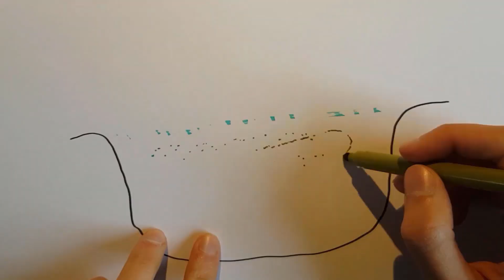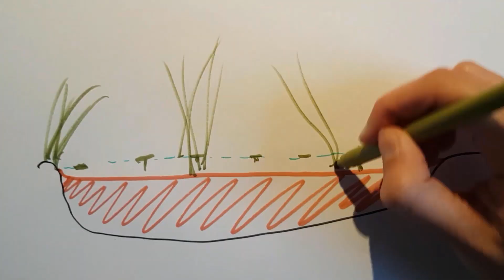MORE Aquatic Ecological Succession - This Happens When Leaving Water Outside for 4.5 months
What happens after leaving an empty tub of water outside for four and a half months? Aquatic ecological succession happens, resulting in the formation of a new ecosystem, complete with microbes such as bdelloid rotifers, haematococcus algae and spirotrich ciliates, and even insects like Ceratopogonidae mosquitoes. This video updates on what happened to the young ecosystem in the first few months. Aquatic succession is the process by which an empty body of water slowly turns into a biodiverse ecosystem. Through the process of succession that ecosystem constantly changes, and eventually the pond turns into a swamp and later even a forest. We also take a look at the microbial community that has formed in this short period under the new microscope, with phase contrast and dark field.

Patrons: Claudia Watrin, Justin Duch, Connor Johnson, Cherry's Jubilee Costume and Design, Lisa L. Altizer, Quim Gil